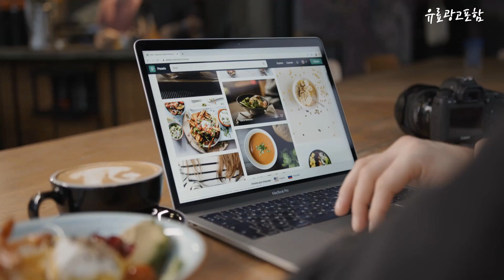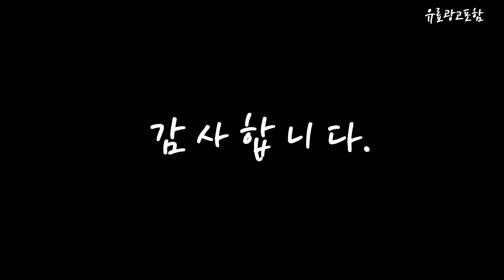tv55인치 Top10!! 요즘 인기있는 tv55인치 구매 가격 평점 후기 비교 총정리!!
❤️❤️❤️ 요즘 인기있는 tv55인치 구매 가격 평점 후기 비교 총정리해 보았어요!! ❤️❤️❤️

[00:06]
10위. 프리즘 바이런 4K HDR LED 슬림베젤 무결점 [329,890원]

[00:11]
9위. LG전자 울트라HD TV 138cm(55인치) 55UR642S0NC 스탠드형 방문설치 [761,850원]

[00:17]
8위. 시티브 UHD QLED 안드로이드 스마트 TV 139cm(55인치) [399,000원]

[00:22]
7위. 삼성전자 4K QLED TV KQ55QB67AFXKR 방문설치 스탠드형 [909,920원]

[00:28]
6위. 삼성전자 4K UHD TV 스마트 LED 사이니지 [629,000원]

[00:33]
5위. 삼성전자 Crystal UHD TV 138cm(55인치) KU55UC7000FXKR 스탠드형 [729,000원]

[00:39]
4위. TCL 안드로이드11 4K UHD TV 140cm(55인치) 55P735 [499,000원]

[00:45]
3위. LG전자 울트라HD TV 138cm(55인치) 55UR642S0NC 벽걸이형 방문설치 [761,850원]

[00:51]
2위. PRISM 4K UHD TV 139.7cm(55인치) PTC550UD 스탠드형 [359,000원]

[00:56]
1위. 프리즘 4K UHD LED TV 139.7cm(55인치) PTC550UD [349,000원]